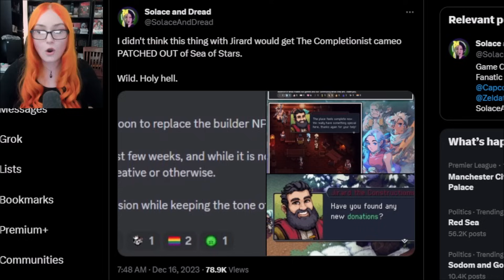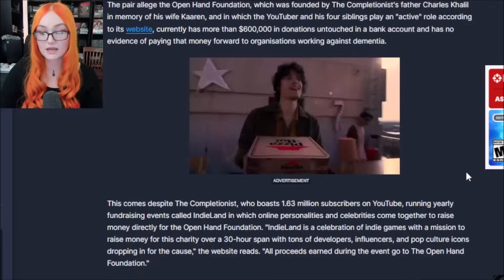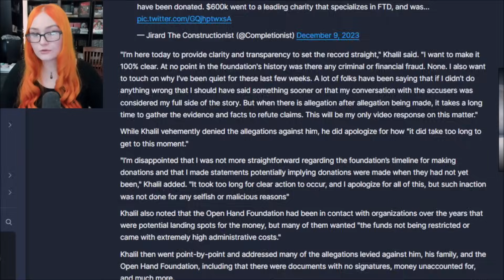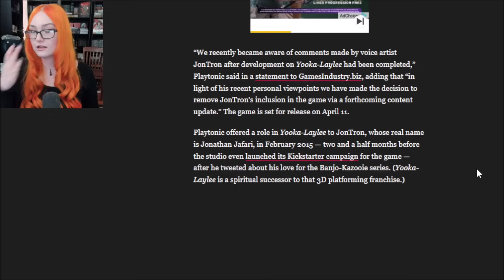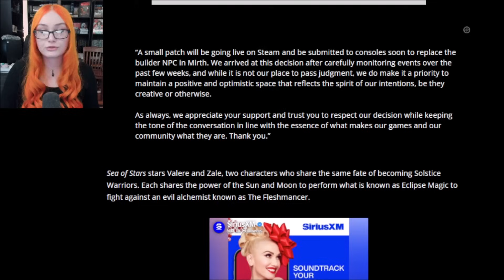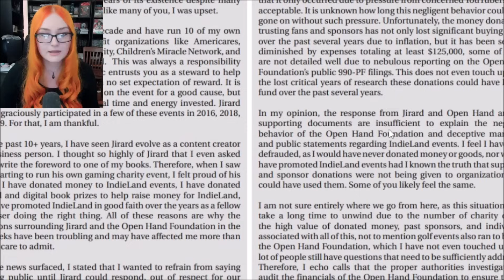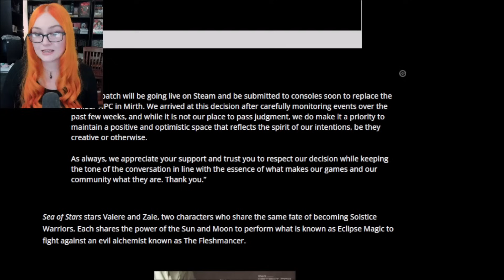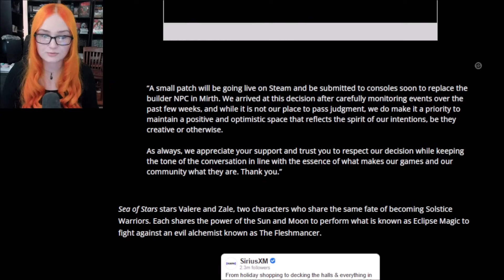Jirard The Completionist Reference REMOVED From Sea Of Stars After Disgusting Charity Scam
The Completionist has finally responded to the charity scam accusations levied against him but the developers of Sea of Stars have decided to remove a reference about him from their game.